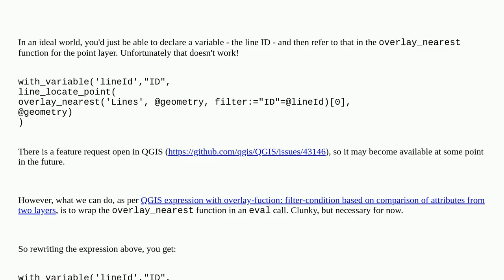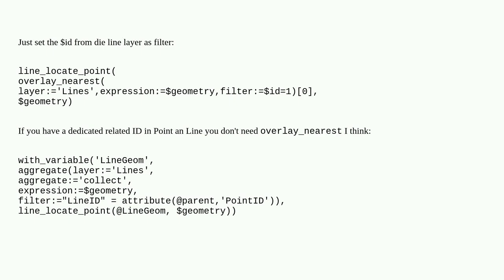Gis: Using filter expressions in QGIS calculator with overlay_nearest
Using filter expressions in QGIS calculator with overlay_nearest

A special thanks goes out to the awesome community

  field-calculator qgis-expression qgis